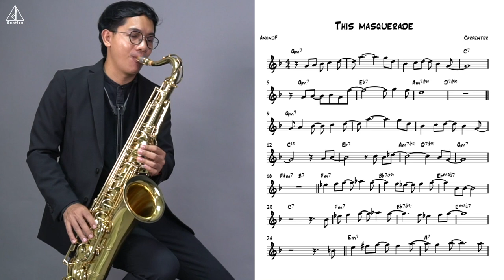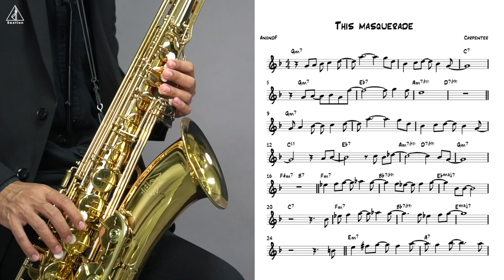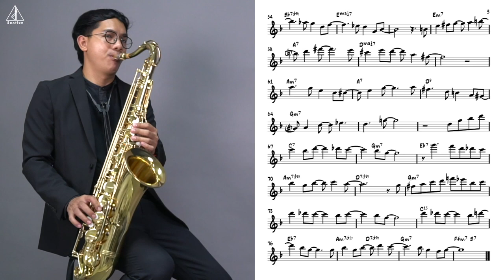This masquerade (easy solo) for saxophone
This masquerade (easy solo) for saxophone by AnondF
This Masquerade"is a song written by American singer and musician Leon Russell. originally recorded in 1972 by Russell for his album Carney
The song was then covered on Helen Reddy's 1972 album, I Am Woman. It was then recorded by American vocal duo, the Carpenters, for their 1973 album Now & Then

saxophone by Saxtion (Thailand)

ต้องการโน้ตและ backing track โปรดแชร์ลิงค์อันนี้ให้มากกว่า 5 หน้า แล้วทักมาที่ Contact ได้เลย